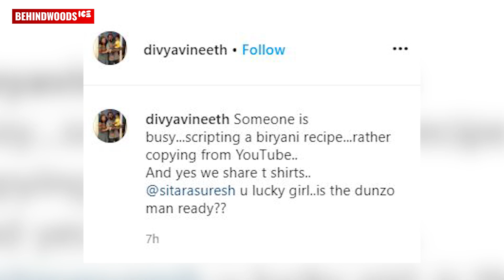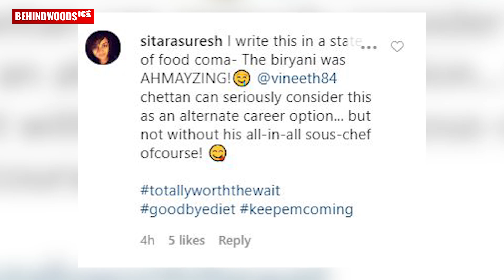Vineeth‌-ഏട്ടൻ പുതിയ പടത്തിൻ്റെ Script എഴുതുകയാണോ ? ചോദ്യമായി വന്ന Fans ആകെ ഞെട്ടി | TK